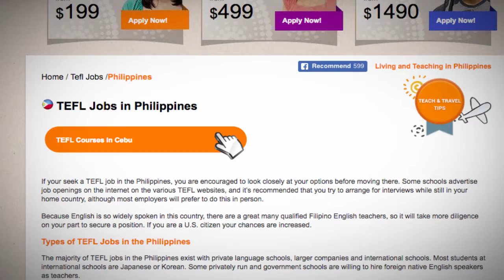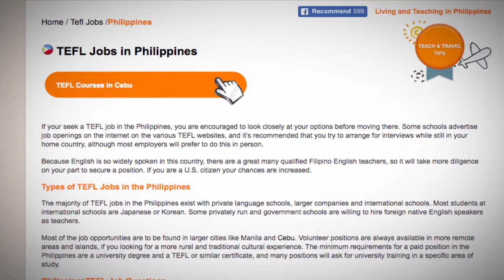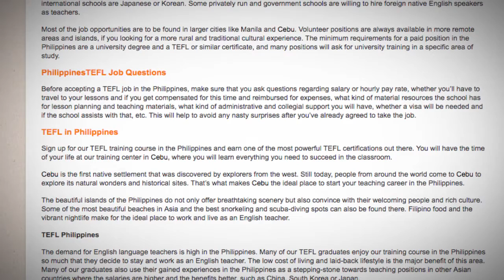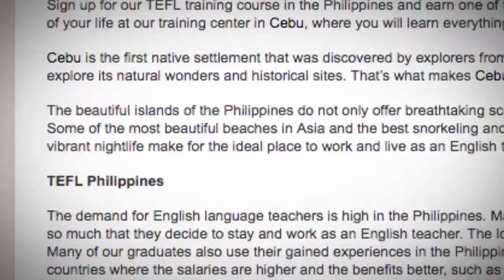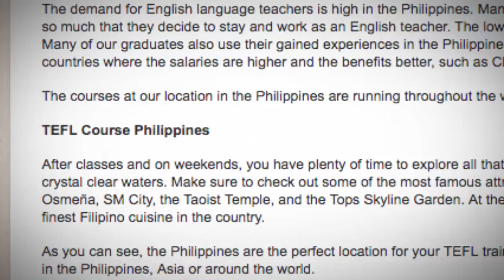TEFL/TESOL Jobs in the Philippines | International TEFL and TESOL Training (ITTT)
If you seek a TEFL job in the Philippines, you are encouraged to look closely at your options before moving there. Some schools advertise job openings on the Internet on various TEFL websites, and it's recommended that you try to arrange for interviews while still in your home country, although most employers will prefer to do this in person.